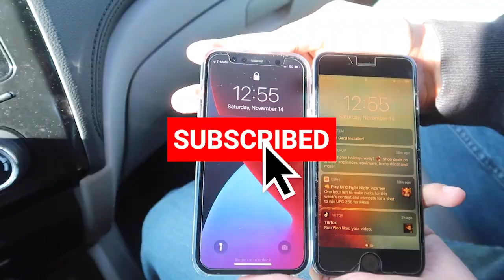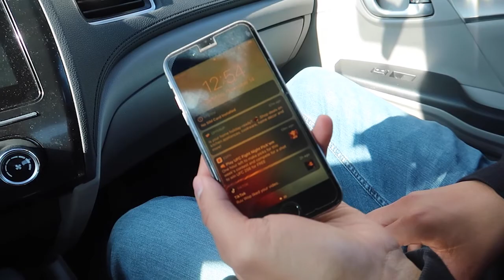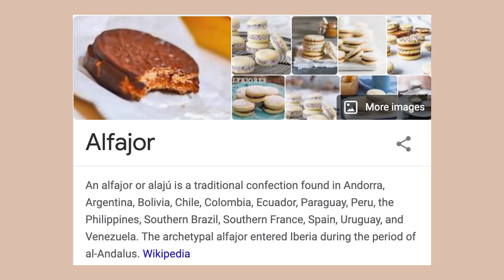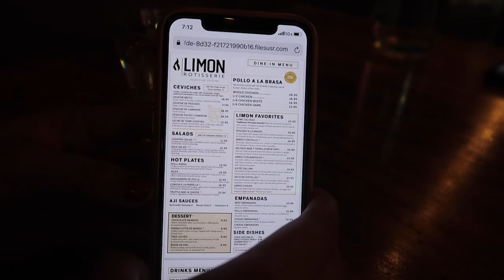Weekend Vlog: my boyfriend upgraded to iPhone 12 and making alfajores!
Hi! Today I’m sharing my first vlog on this channel! I have combined my vlogs to be here instead of my old vlog channel(where I uploaded once a week). I will be doing VLOGMAS starting December 1st too!

 ♡ MY LINKS ♡

USE MY LYFT CODE FOR $5 OFF A RIDE: ALEXANDRA232102

♡ Equipment ♡